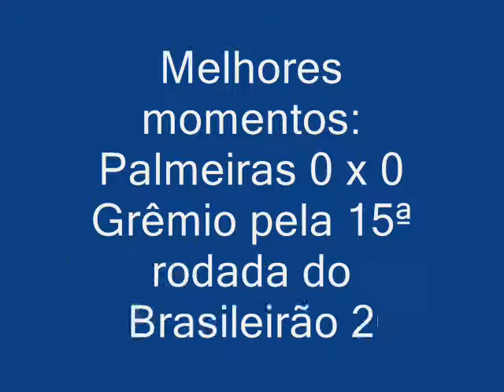Palmeiras x Grêmio 2011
Melhores momentos: Palmeiras 0 x 0 Grêmio pela 15ª rodada do Brasileirão 2011